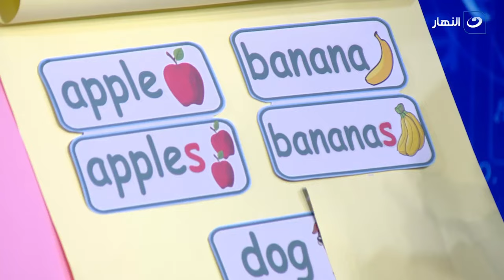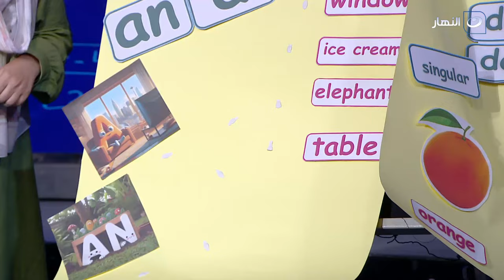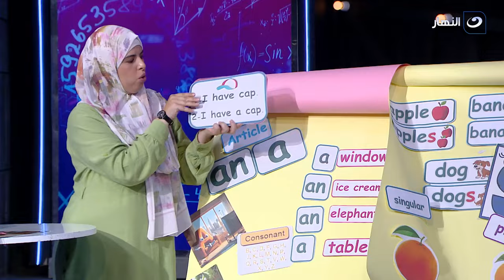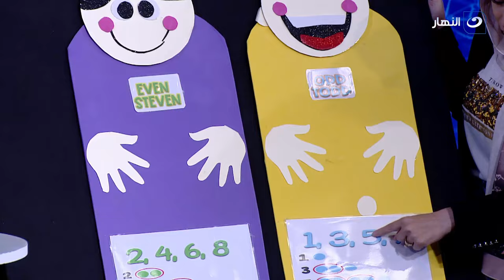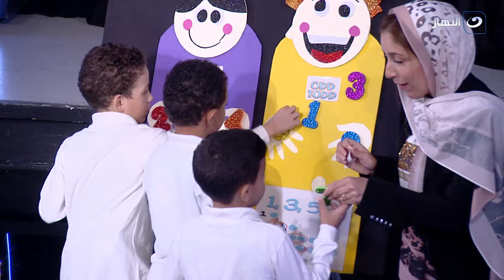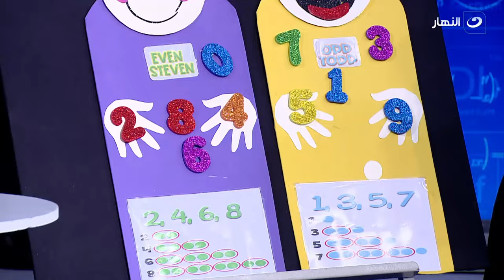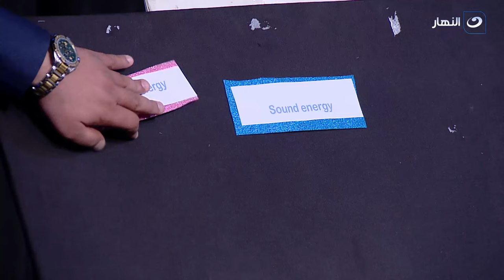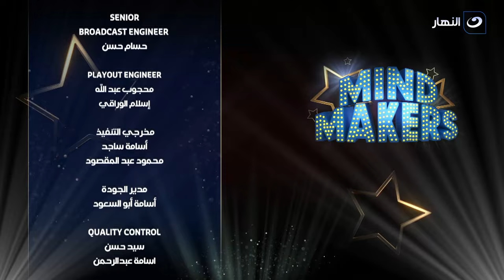Mind Maker | الجمعة 2 أغسطس 2024 - مسابقات أفضل مدرسة